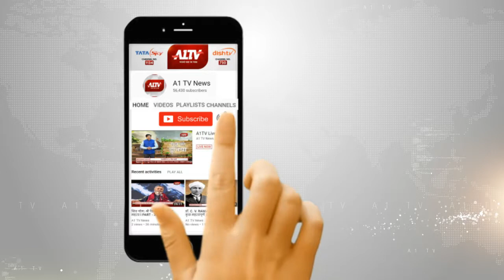उदयपुर में भी स्वाइन फ्लू से तीन की हुई मौत